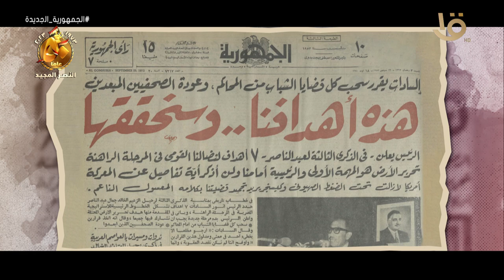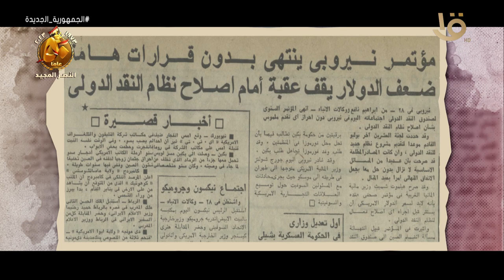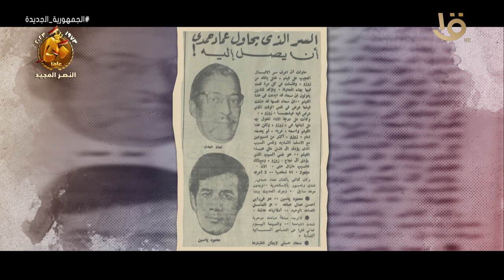حدث في 29 سبتمبر 1973.. 7 أيام فقط وتندلع الجبهة بنيران لن يستطيع العدو الصمود أمامها